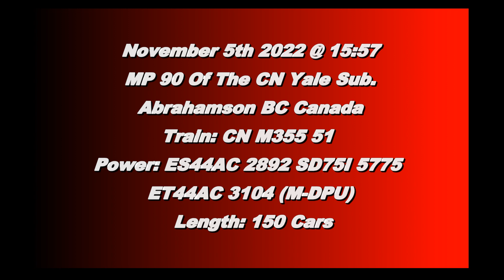Trains BC 2022: CN 355 (Mixed Train) @ Abrahamson Canada 05NOV22 ES44AC 2892 Leading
CN ES44AC 2892 and SD75I 5775 Leads a 150 Car Mixed Train West with ET44AC 3104 as Mid Train DPU.